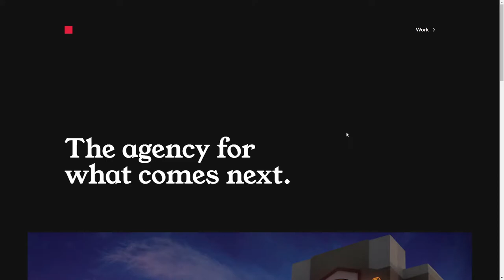Red Square Agency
RIPCO is a New York City-based commercial real estate brokerage whose footprint has grown to New York, New Jersey and Connecticut